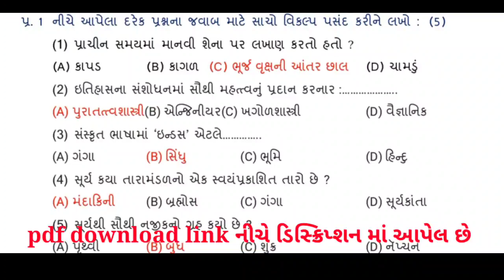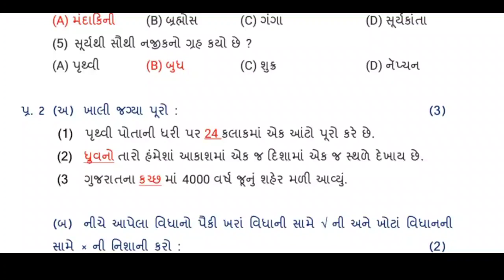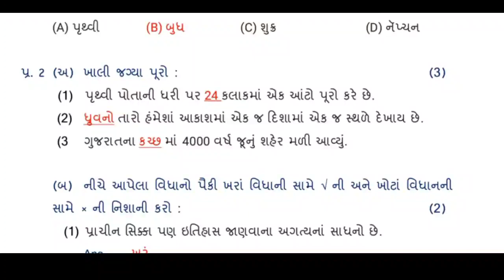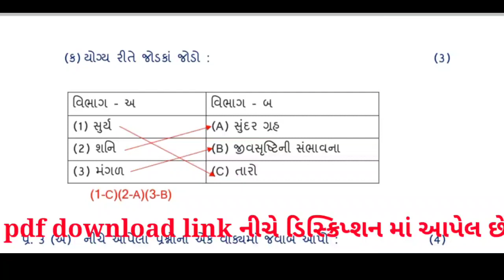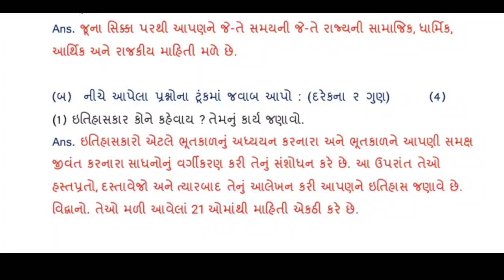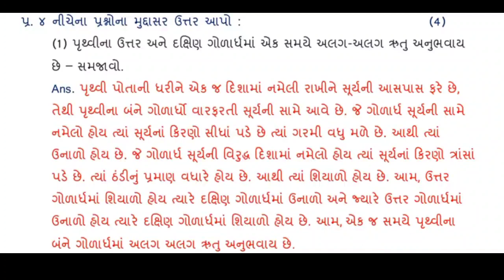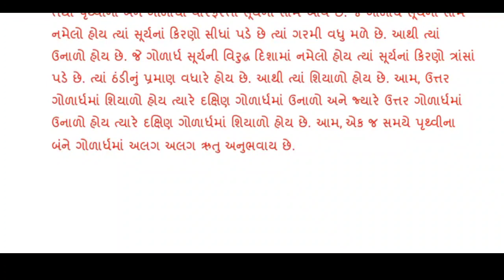Std 6 Social Science smayik mulyankan kasoti 2022 std 6 samaj aekam kasoti exam 2022 Julysolution